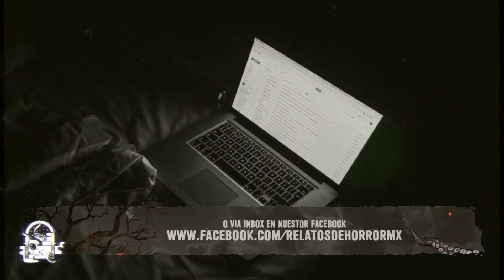Princesa Maya (Relatos De Horror)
Hay que tener mucho cuidado hoy en día, las cosas no son tan calmadas como días pasados y si bien no siempre ocurre, cosas como lo que viven los protagonistas de este relato pueden pasarnos, aunque eso si, el encuentro con algo en la selva durante sus vacaciones es algo que no todas las personas pueden llegar a contar, creo que solo las más "afortunadas" pueden ser testigos de ver algo así.

Music Credits Audiblocks / Myuu